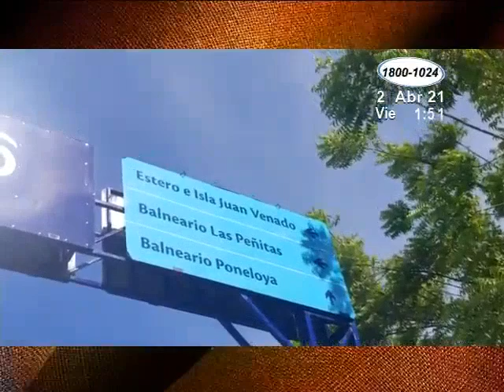Socorristas de Cruz Roja rescatan a veraneantes que estuvieron cerca de ahogarse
Canal de Noticias Canal 10 NicaraguaCanal de Noticias Canal 10 Nicaragua